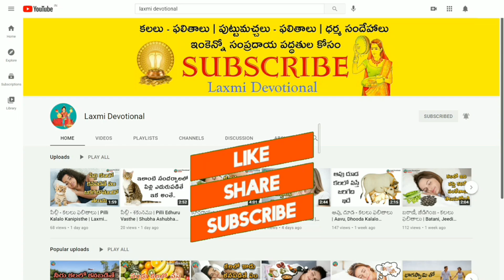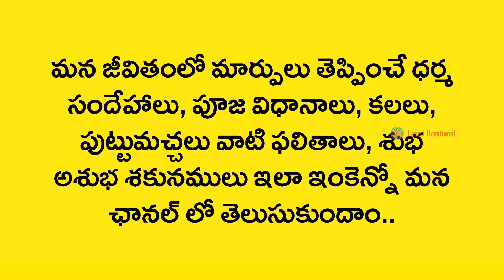Kalalo Water Kanipisthe | Kalalu Vati Phalithalu | Dreams In Telugu | Laxmi Devotional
Laxmi Devotional is meant for providing all geniune information about culture, hindu
 religious interesting facts, dreams, moles, festivals, temples history, spiritual, astrology & many videos for you.

Kalalo Kanipisthe
Kalalo kanapadithe
Kalalo kanabadithe
Kalalo vasthe
Kalalo ila vasthe
Kalalo
Swapna rahasyam
Dream book
Swapna shasthram
Kalalu Vati Phalithalu
Kalalu Phalithalu
Puttu Machalu Phalithalu
Pooja vidhanalu
Dhaiva paddathulu
Alayalalu
Dhaiva rahasyalu